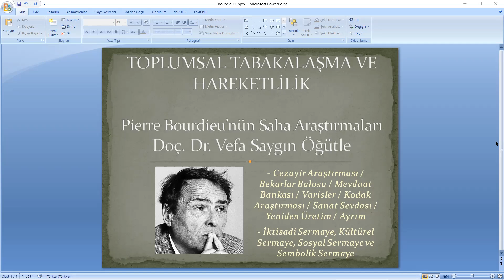Toplumsal Tabakalaşma ve Hareketlilik--10. HAFTA--Pierre Bourdieu'nün Saha Araştırmaları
SOS 2007 Toplumsal Tabakalaşma ve Hareketlilik dersinin 10. Hafta konu videosudur.